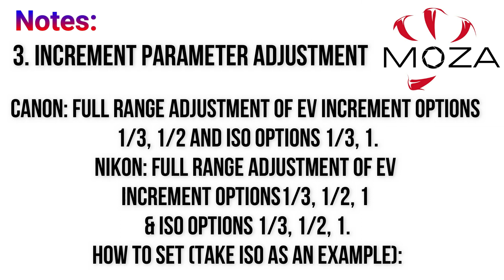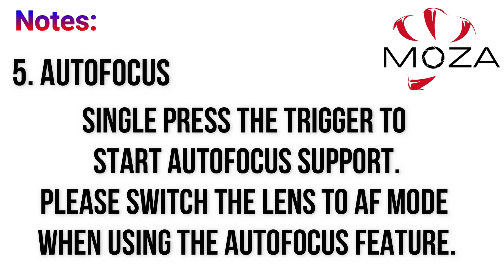Gudsen MOZA Releases New Firmware for Air 2